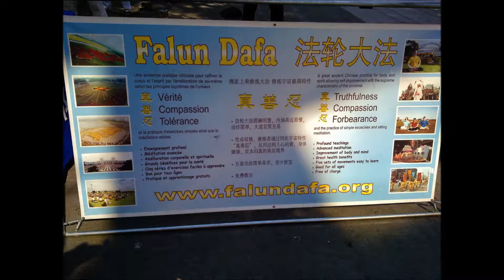Montreal 2012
Montreal Town